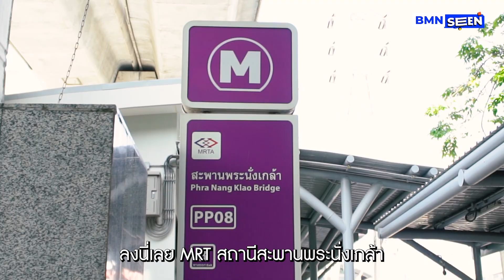MRT พระนั่งเกล้า I เกาะเกร็ด 2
ปักหมุด เที่ยวเกาะชิลๆใกล้กรุงเทพ ลง MRT  สถานีพระนั่งเกล้า ขึ้นเรือเที่ยวเกาะเกร็ด ใจกลางแม่น้ำเจ้าพระยา ปั่นจักรยานเที่ยวชมวัฒนธรรมไทยมอญ เช็คอินจุดถ่ายรูปสุดชิค สายมูห้ามพลาด วัดปรมัยยิกาวาส เสริมสิริมงคล ผูกผ้า 3 สีที่ต้นไม้สามกษัตริย์ แชร์โลไว้ให้แล้วนะ ~